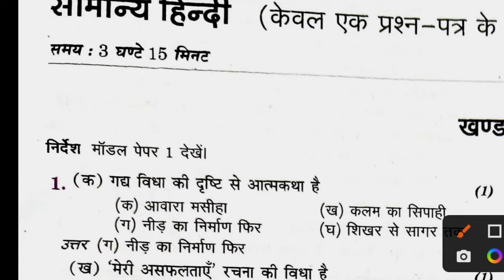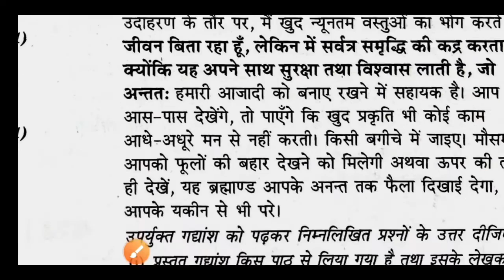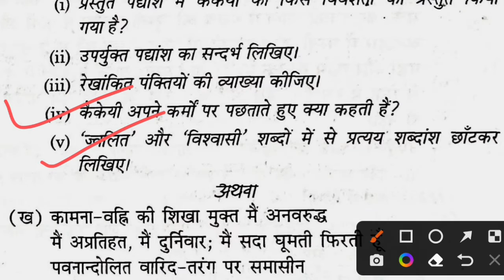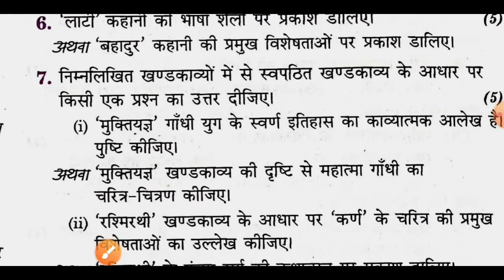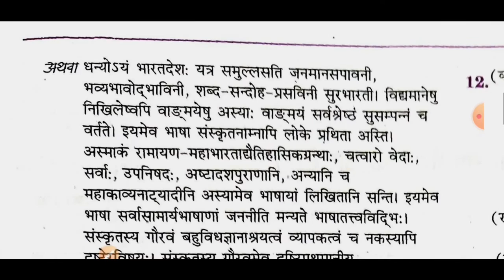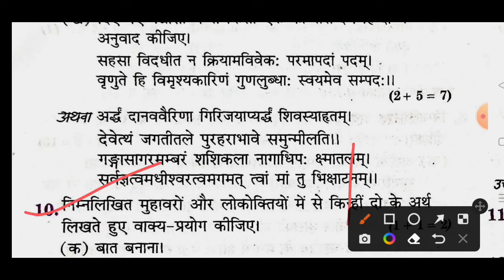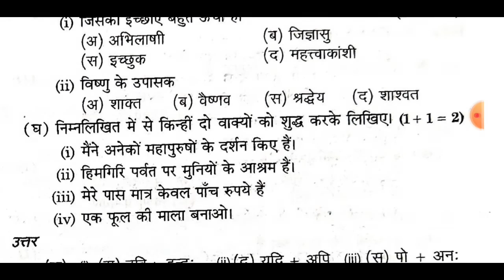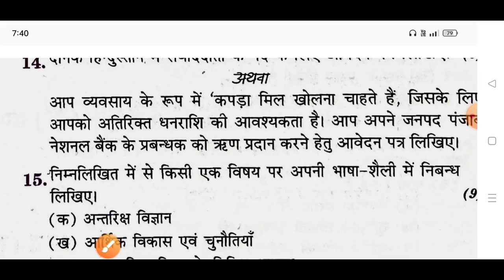12th हिन्दी माॅडल पेपर 2023 | class 12 Hindi model paper | 2023 बोर्ड में ऐसा आयेगा हिन्दी का पेपर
12th हिन्दी माॅडल पेपर 2023 | class 12 Hindi model paper | 2023 बोर्ड में ऐसा आयेगा हिन्दी का पेपर

hello students welcome to my channel aaj ke is video main maine aap logon ko Hindi ka model paper with solution ke sath samjhaya hai isko dekhkar samajh Lo ki 2023 main Hindi ka paper kaisa aayega

topic covered
1)Hindi model paper
2) class 12th Hindi model paper
3) class 12th Hindi model paper 2023 board
4)12th Hindi model paper 2023
5) ऐसे आयेगा 2023 हिन्दी का पेपर
6) ऐसे आयेगा हिन्दी का पेपर 2023
7) Model paper class 12th Hindi 2023
8) class 12th Hindi model paper up board exam
9) Hindi model paper
10)2023 me aane wala Hindi ka model paper
11)2023 me aane wale class 12 Hindi model paper
12) class 12 Hindi model paper up board exam
13) model paper class 12
14) Hindi ki taiyari kaise kare
15) board exam 2023 ki taiyari kaise kare